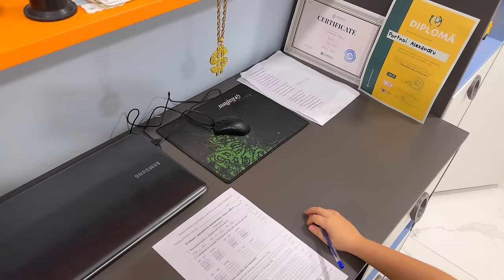Gata si Curtea de Sarbatori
Azi decoram si exteriorul casei, a ramas sa vina zapada si suntem gata de Craciun 🤷‍♂️😊